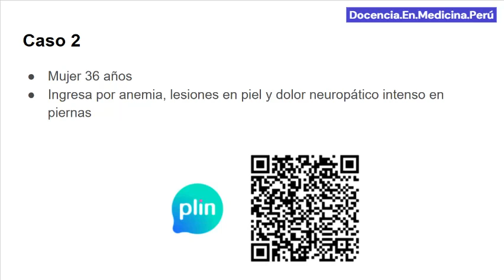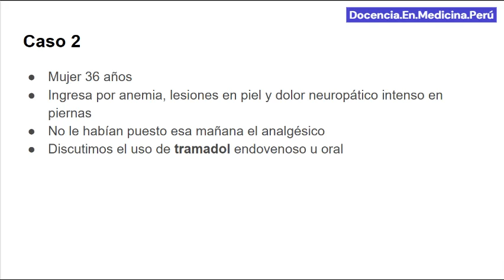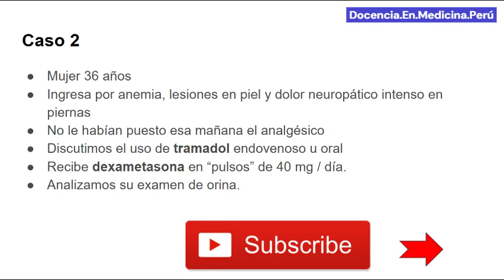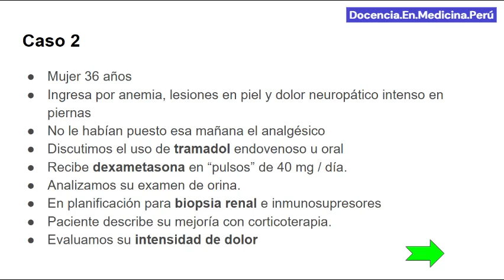Mujer 36 años con anemia, lesiones en piel y dolor neuropático en piernas - Visita médica 22 nov 21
Paciente ingresa por anemia severa sintomática y mejora con pulsos de dexametasona.
Sin embargo, además tiene lesiones cutáneas en pies y piernas con dolor neuropático.